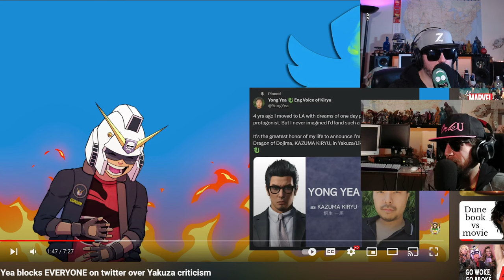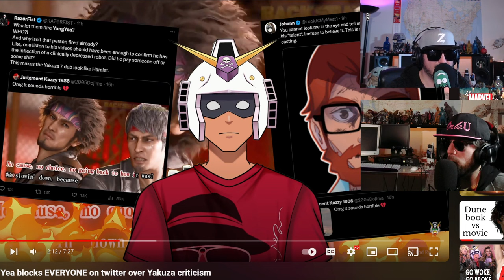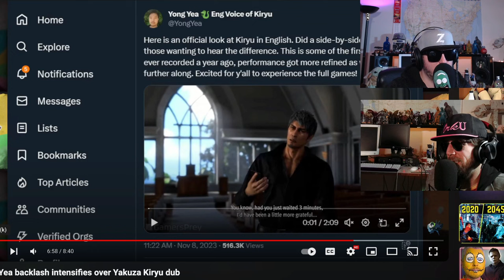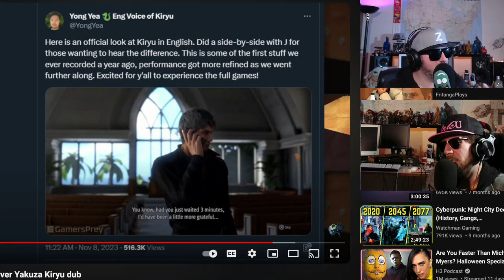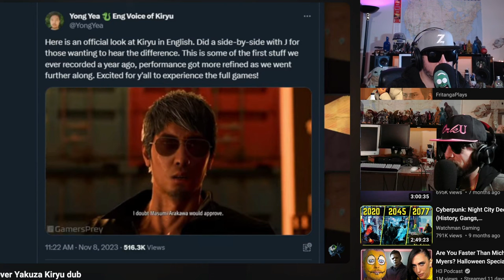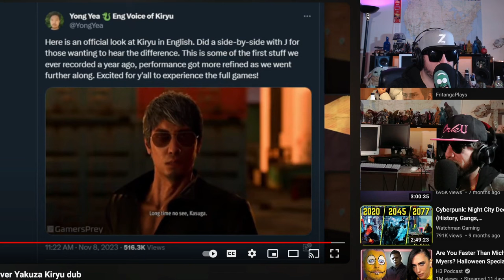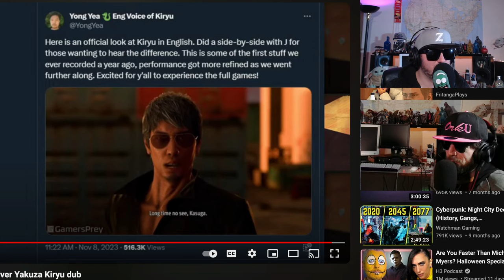Yakuza | Like a Dragon | Yong Yea Controversy